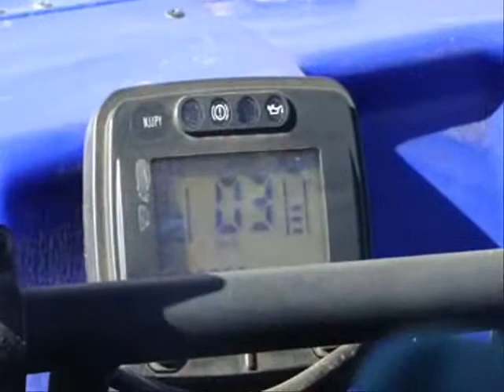Argo Amphibious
Probando vehiculo argo 8X8 en un pantano de la comuna del Tabo.
ARGO 8X8 ATV

STEPPENWOLF - BORN TO BE WILD